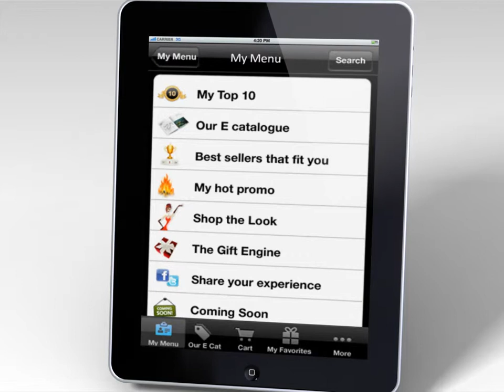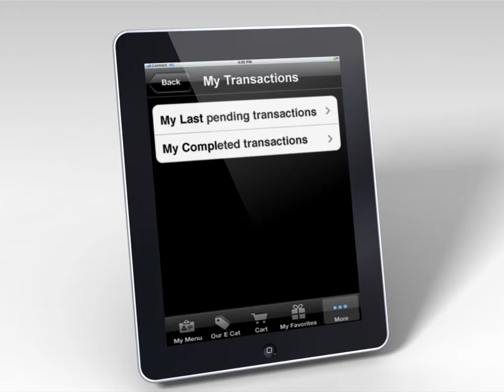ILoveVelvet VIP b2c IPad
ILoveVelvet, la soluzione POS Luxury Apple based completa per Mobile Payment, CRM, loyalty ora in Italia.

Per informazioni,

ILOVEVELVET Italia s.r.l.
via Falcone 7, 20123 Milan - ITALY